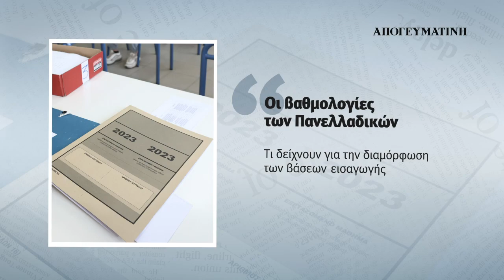Διαβάστε στην ΑΠΟΓΕΥΜΑΤΙΝΗ την Παρασκευή 30 Ιουνίου| Parapolitika